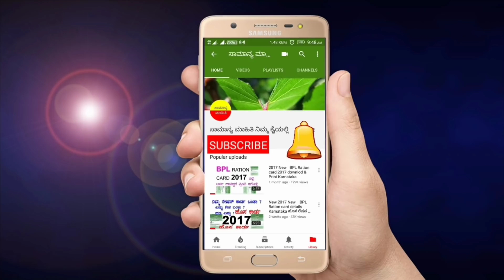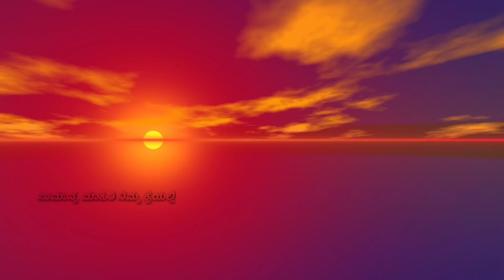ಸೂರ್ಯಗ್ರಹಣ ಜೂನ್ 21 || ಸೂರ್ಯ ಗ್ರಹಣ ನಡೆಯುವ ಸಮಯ||ಸೂರ್ಯಗ್ರಹಣ ಅದೃಷ್ಟ ರಾಶಿಗಳು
ಸೂರ್ಯಗ್ರಹಣ ಜೂನ್ 21.
21 ಜೂನ್ 2020 ಸೂರ್ಯಗ್ರಹಣ.
ಸೂರ್ಯಗ್ರಹಣ 2020 ಜೂನ್ 21.
ಸೂರ್ಯ ಗ್ರಹಣ ನಡೆಯುವ ಸಮಯ.
ಸೂರ್ಯ ಗ್ರಹಣದಲ್ಲಿ ಪಾಲಿಸುವ ನಿಯಮ.
ಸೂರ್ಯಗ್ರಹಣ ಸಮಯ.
ಜೂನ್ ತಿಂಗಳ ಸೂರ್ಯಗ್ರಹಣ.
ಖಗ್ರಾಸ ಸೂರ್ಯಗ್ರಹಣ.
ಕೆಂಪುರಕ್ತ ಗ್ರಸ್ತ ಸೂರ್ಯಗ್ರಹಣ.